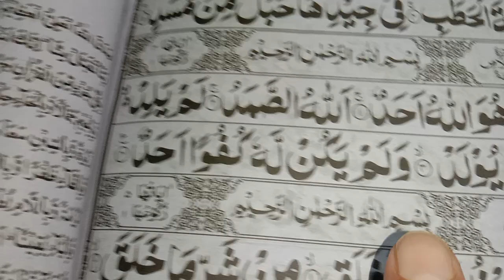Surah ikhlas ❤️ Tilawt e Quran Pak ❤️ Beautiful tilawt surahikhlas ||Qari Nadir Hussain Saeedi